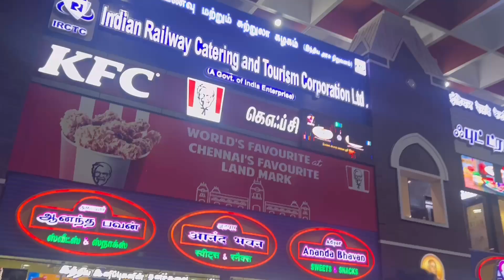Chennai Vlog | First Time on beach | DIVYA DHINGRA